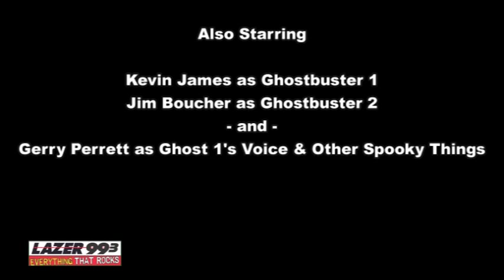Pat Kelly's Christmas Carol.mpg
Pat Kelly, the "award winning" afternoon radio personality, decides to take Christmas Eve off this year to celebrate the only way he knows how...